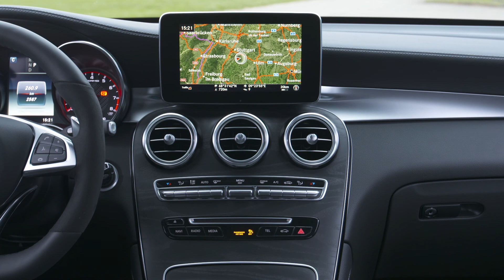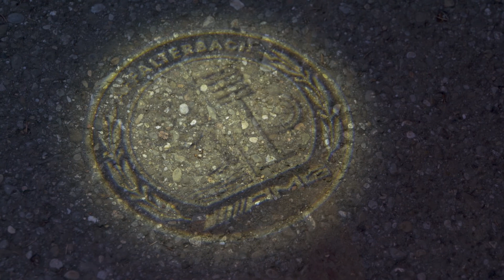Mercedes-AMG GLC 63 4MATIC+ & Coupe version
The new Mercedes-AMG GLC 63 4MATIC+ and Mercedes-AMG GLC 63 4MATIC+ Coupé are the only vehicles in their segment to be powered by an eight-cylinder biturbo engine.